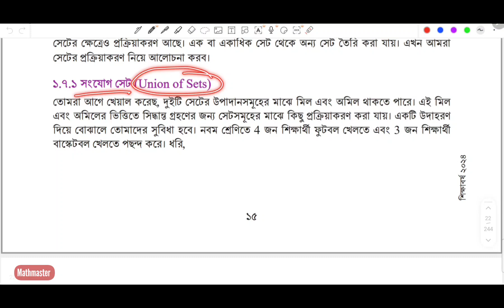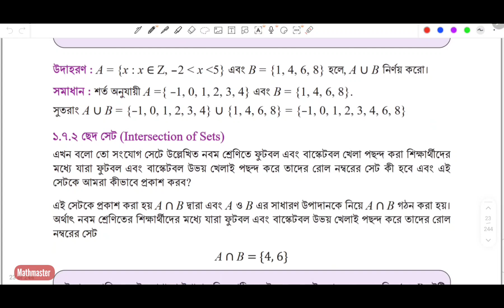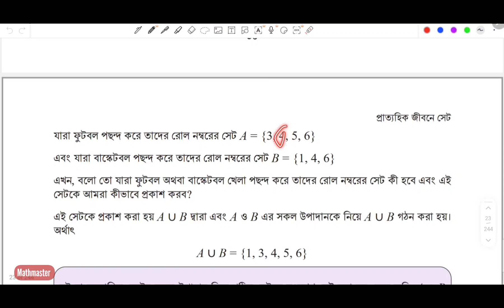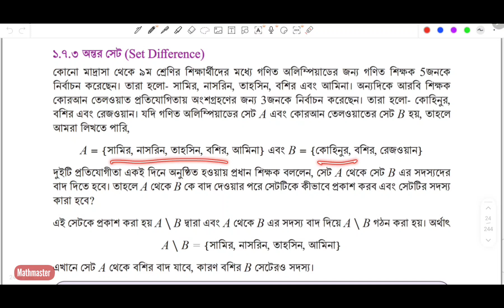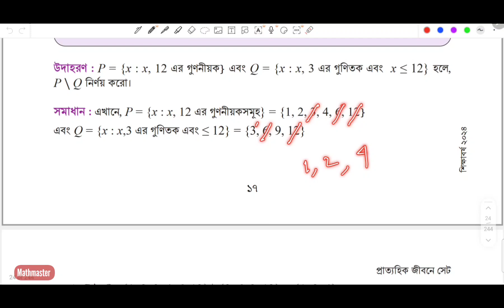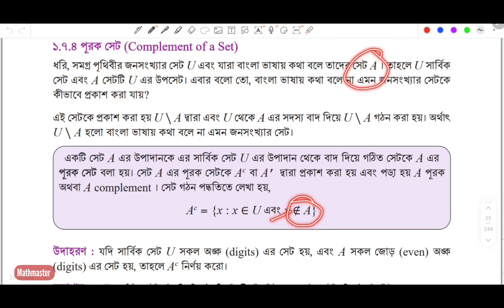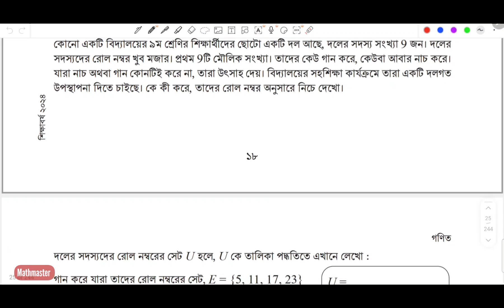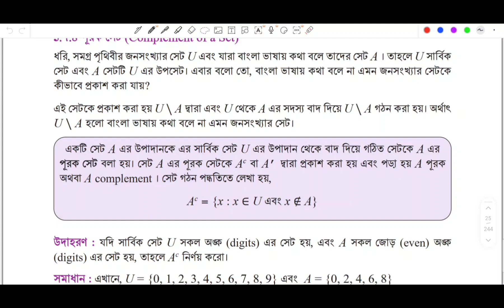Class 9 Math page 15-19, chapter 1(3) ৯ম শ্রেনি গণিত পৃষ্ঠা ১৫-১৯, নতুন কারিকুলাম ২০২৪.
৯ম শ্রেণির গণিত detail আলোচনাসহ সমাধান

৯ম শ্রেণির গণিত
৯ম শ্রেণির গণিত একক কাজের সমাধান ২০২৪
৯ম শ্রেনি অভিজ্ঞতা ১ পৃষ্ঠা ২-৫ প্রত্তাহিক জীবনে সেট
chapter 9

class_ nine_ math
new curriculum

Class 9 Math English version, Math class 9 chapter 1, chapter 1 math solution, নবম শ্রেণির গণিত ২০২৩, nobom srenir gonit, class Nine Math chapter 1 2024, class nine Math new book, new curriculum math nine, নবম শ্রেণির গণিত অধ্যায় ১ class IX maths page 2- 5